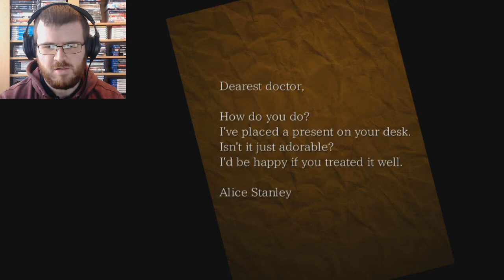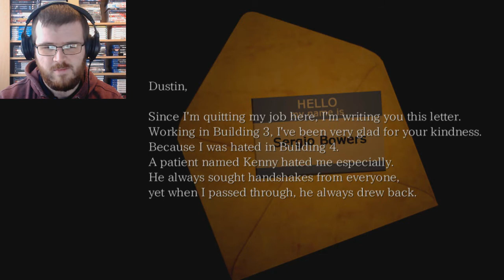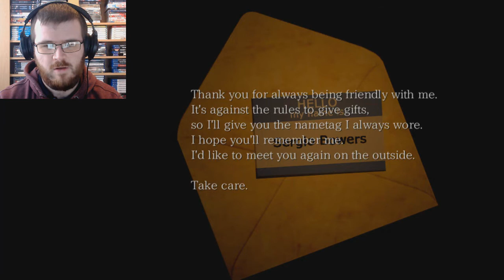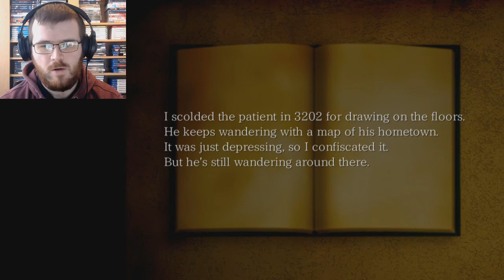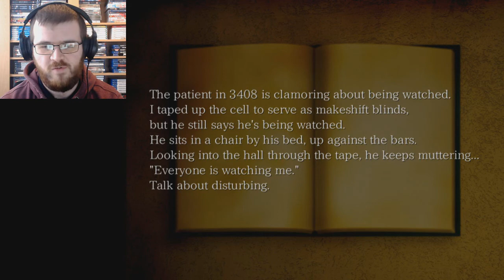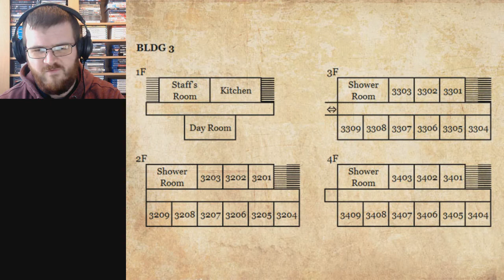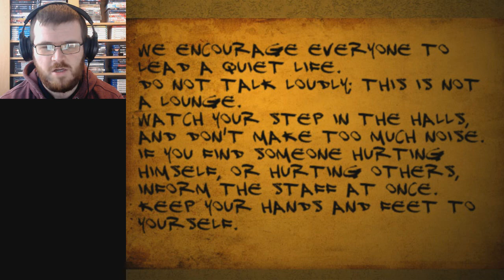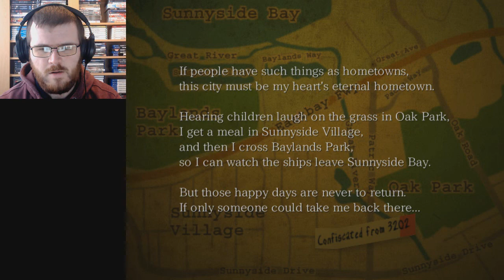HIDING FROM ROBERT | The Hanged Man (Steam) - Part 3 | Flare Let's Play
Playing hide and seek from a suspicious Robert, a character who we've yet to see before in the game that has some connection to Ed, the friendly character who likes rats that we met earlier, though both characters have the same enigmatic air about them. Luckily, Keith is there to save the day, and knows where we hide. Some of these puzzles can only be solved with a walkthrough.

This is The Hanged Man, an rpg horror game made in Wolf RPG Editor by Uri, translated by vgperson and re-released on Steam. This game orbits around a child named Will, who has a rat companion named Pop that may or may not be usurping his decisions. This adventure though won't be hanging around with its horror, as it goes back to a similar theme as The Crooked Man.

""You're a demon child. Someday, you'll be burning in hell for your sins.". This is the fourth and final title in the Strange Man series, developed by Uri Games. Will was running away from home with his mouse buddy Pop, until the two of them wandered into a ruin. What secrets lie hidden within?"

The Hanged Man is the last game in The Strange Men Series from Steam, others The Crooked Man, The Sand Man and The Boogie Man are all compltered. What adventures await us within The Hanged Man as Will.